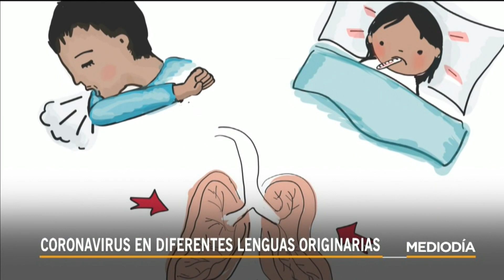Información sobre el coronavirus en lenguas originarias | Noticias Telemundo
Video oficial de Noticias Telemundo. A diversas comunidades indígenas, ahora asentadas en Estados Unidos, les resulta difícil estar informadas en medio de la pandemia. Odilia Romero trabaja para circular información sobre el coronavirus en diferentes lenguas originarias, como el Zapoteco.